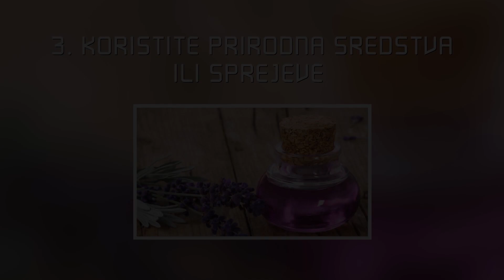KAKO SE ZAŠTITITI OD INSEKATA DOK VEŽBAMO U PRIRODI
Proleće je uveliko stiglo a samim tim i dosadni insekti. U ovom video klipu biće reči o veoma jednostavnim koracima koje treba primeniti za zaštitu od insekata pre nego što počnemo da treniramo u šumi.

Slobodno me možete kontaktirati na:

Na sledećim linkovima se možete detaljnije informisati o trenažnom dvd-u, planovima ishrane i treninga i treninzima: